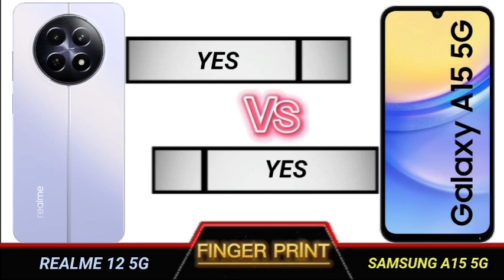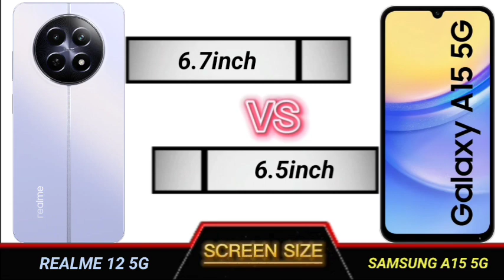realme 12 5g vs samsung a15 5g full comparison.